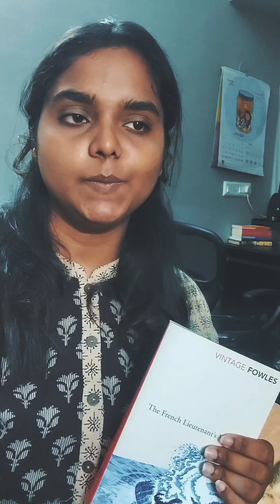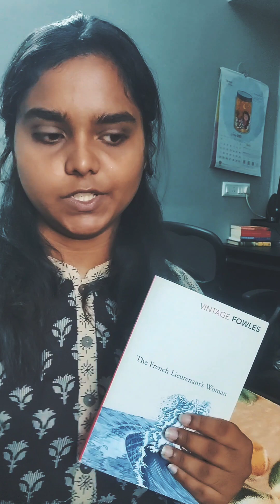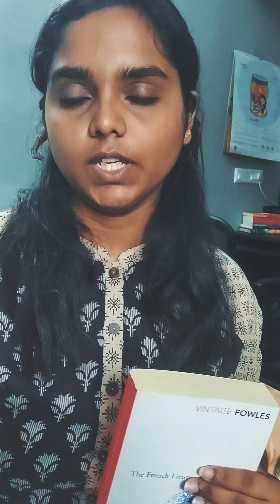The French Lieutenant's woman and the contemporary society